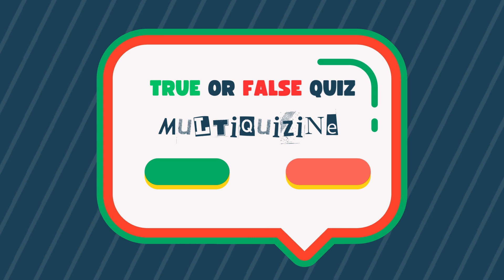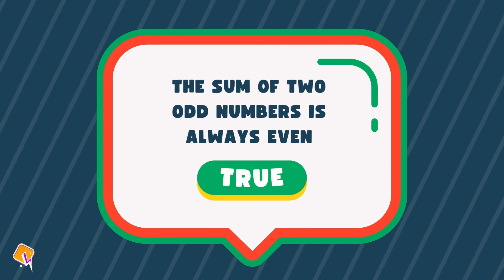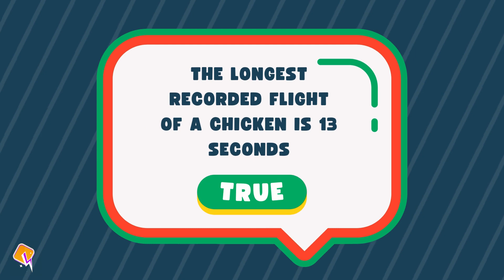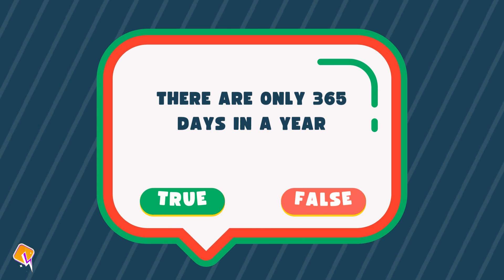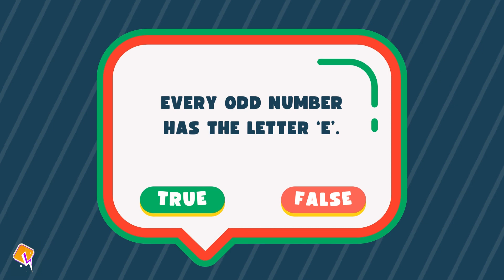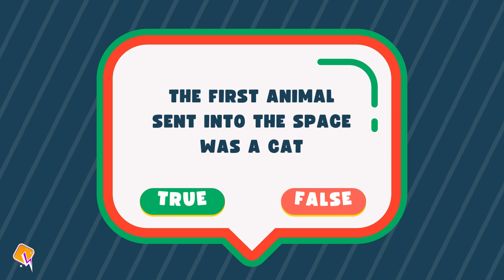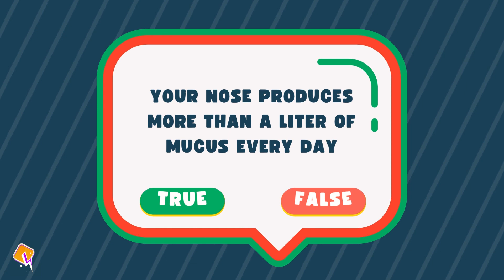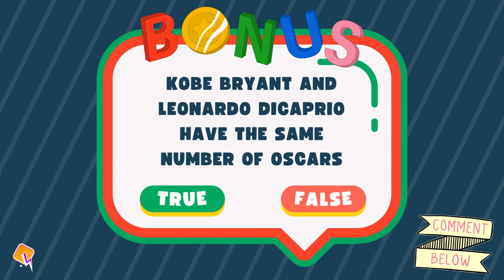True or False Quiz | Test Your Knowledge With 30 Questions